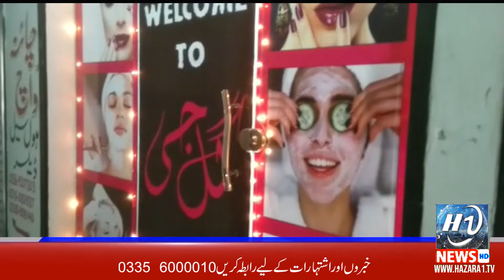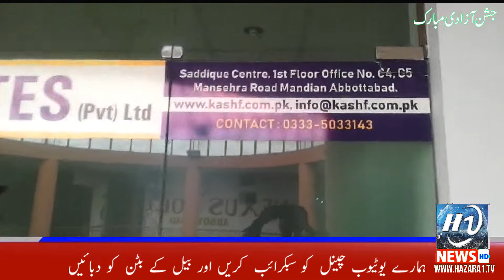Hazara1 News Bulletin 19.9.2020